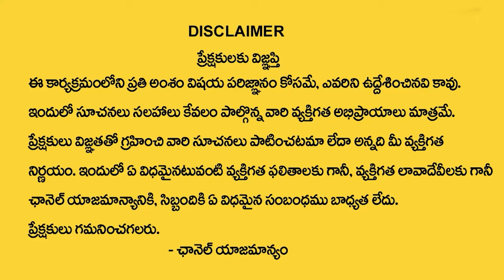SHOBHA Name Numerology 2024 Prediction || 2024 Prediction Dr KHIRONN NEHURU